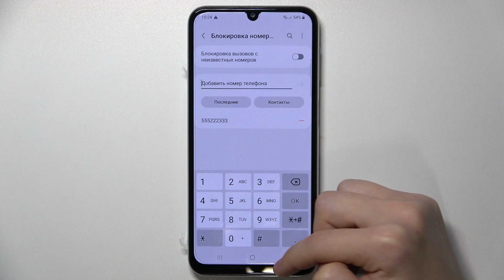Как заблокировать номер на телефоне Samsung Galaxy M34 / Блокировка номера на устройстве Galaxy M34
Если вы хотите узнать больше информации на тему Samsung Galaxy M34, то открывайте наш сайт

В этом видео вы узнаете, как легко и эффективно заблокировать нежелательный номер на устройстве Samsung Galaxy M34. Мы предоставляем пошаговую инструкцию о том, как добавить номер в черный список на Samsung Galaxy M34 или заблокировать его навсегда. Благодаря этому видео пользователи Samsung Galaxy M34  смогут эффективно защитить себя от нежелательных звонков и сообщений, сохраняя тишину и спокойствие на своем телефоне.

Как заблокировать номер на Samsung Galaxy M34? Как добавить номер в черный список на Samsung Galaxy M34? Как закинуть контакт в чс на Samsung Galaxy M34?